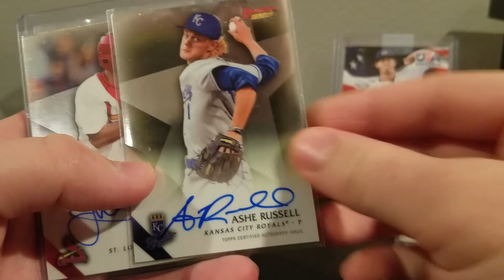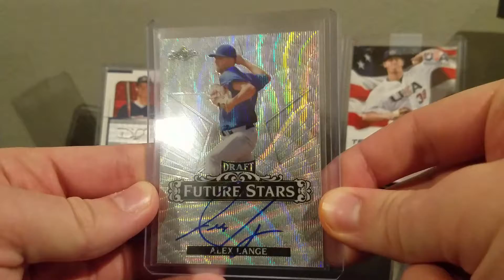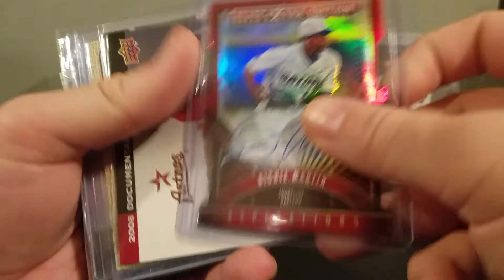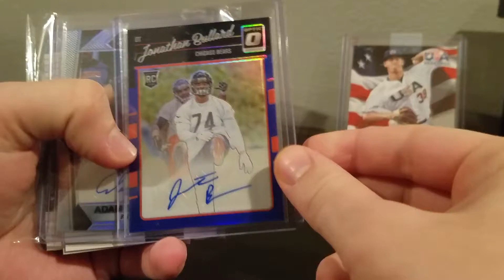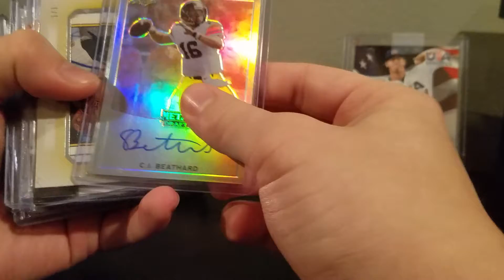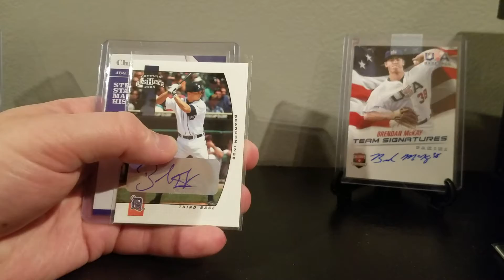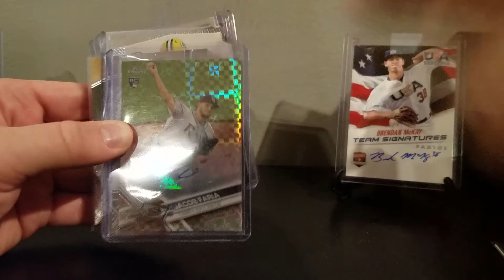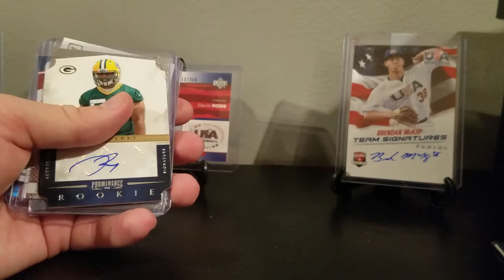Autographs For trade or Sale + Giveaway!